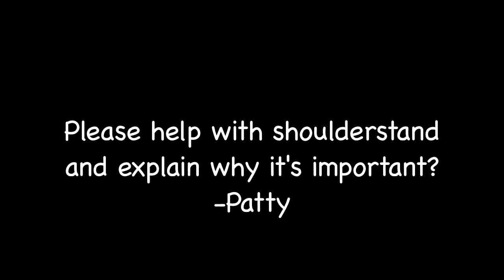Ashtanga Yoga Shoulderstand (Pt:1): David Garrigues Asana Kitchen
This is part one of the Asana Kitchen's Shoulderstand Series. In this part David Garrigues gives a talk on the value of shoulderstand, he speaks of the beauty and healing potential of shoulderstand and urges people to see the necessity for careful and skillful application of the posture. He also discusses the relationship of shoulderstand to Jalandhara Bandha, Vishuddhi Chakra, pranayama and meditation. Bow to the Queen of all Asanas.